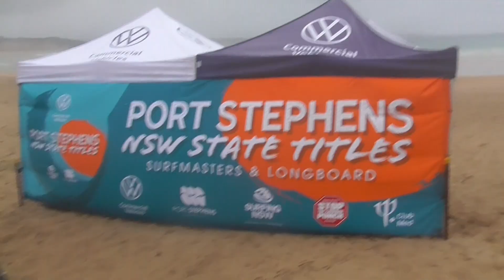2024 NSW State Longboard Titles Day 2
Day 2 of the NSW State Longboard Titles
Held at One Mile Beach